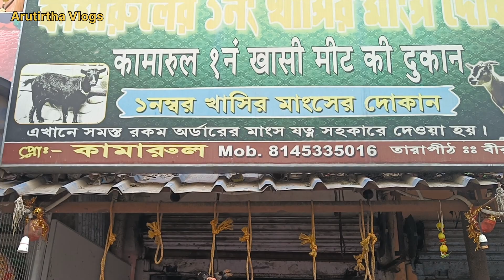BENFISH TARAPITH,সস্তায় রান্না করে খান,Hotel RAKTAJABA,কম খরচে তারাপীঠে BEST HOTEL,রক্তজবা বেনফিস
BENFISH TARAPITH, Hotel RAKTAJABA TARAPITH, কম খরচে তারাপীঠে BEST HOTEL,রক্তজবা টুরিস্ট লজ বেনফিস

West Bengal State Fisherman's Co-operative Federation Ltd

Spot booking is also অভায়লাবলে